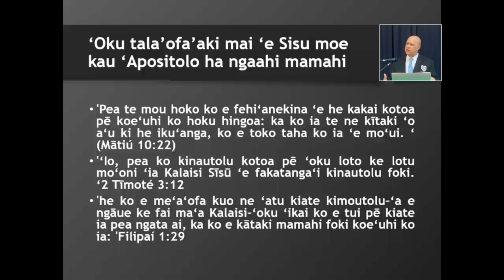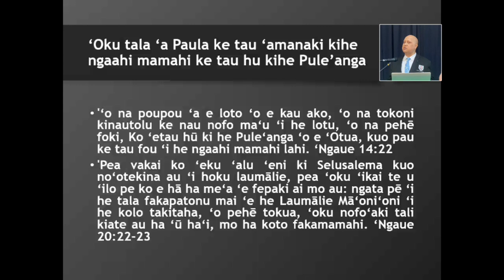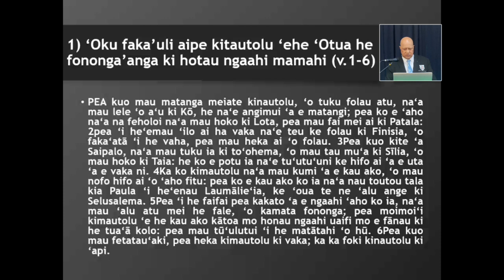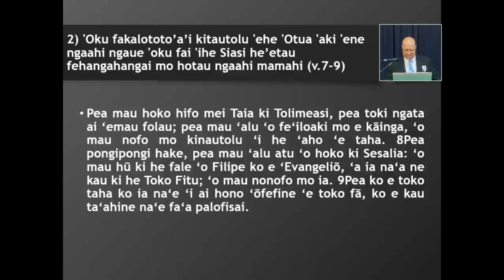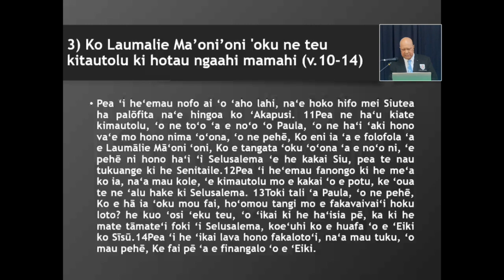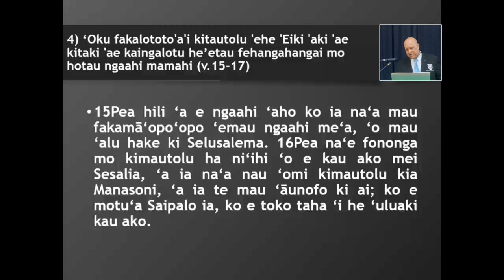'Oku Tatali Mai ha Ngaahi Mamahi (Ngāue 21:1-16)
Lord's Supper Sunday 03/11/2024